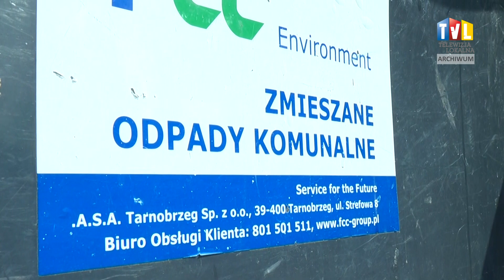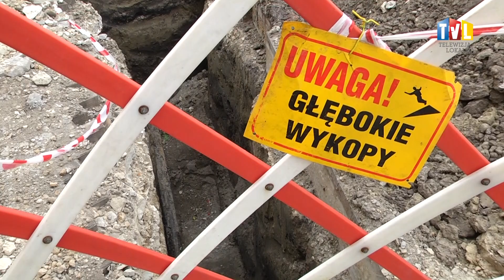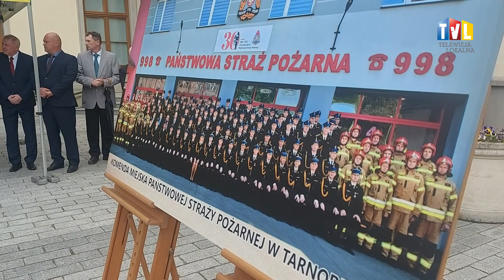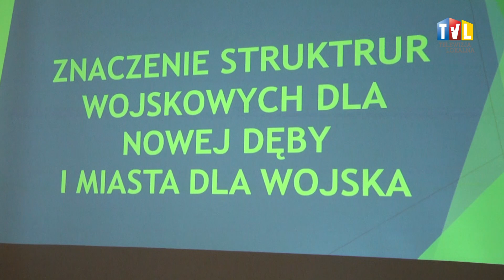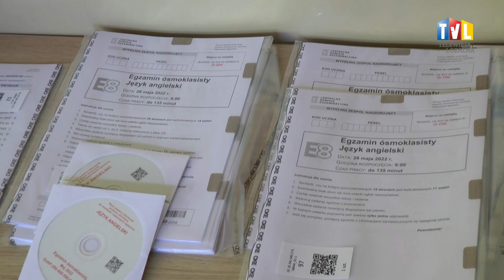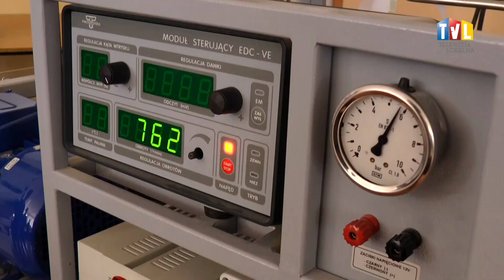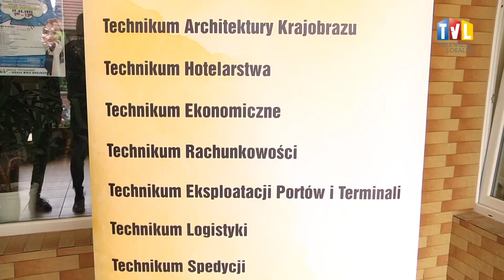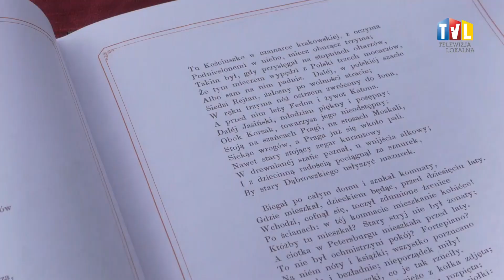WYDARZENIA Z DN. 27 MAJA 2022